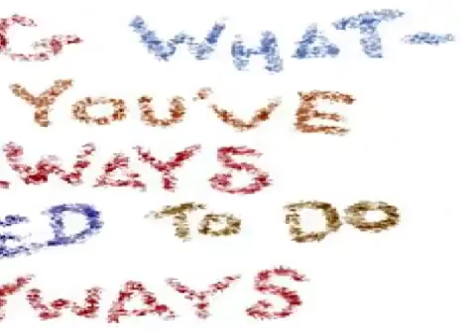Stephanie Riggio VO as Suzie Newsikyns Mark Fiore animation